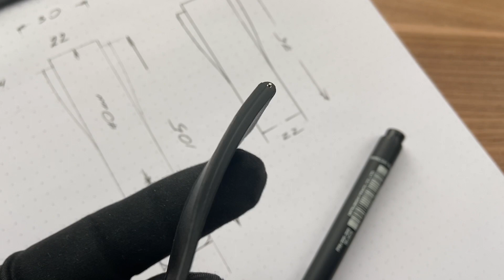Ремешок для Samsung gear S3 Frontier